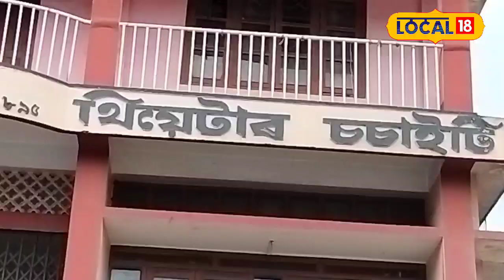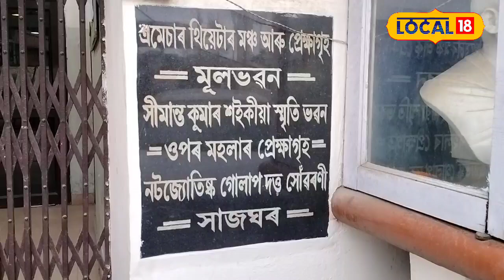গোলাঘাট এমেছাৰ থিয়েটাৰ ছ’চাইটী আৰু এদল শিল্পী